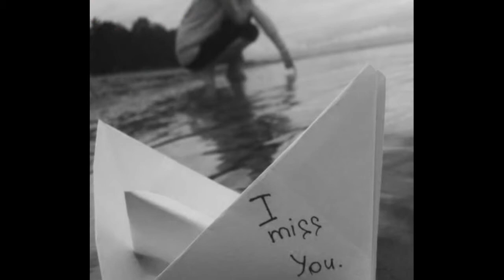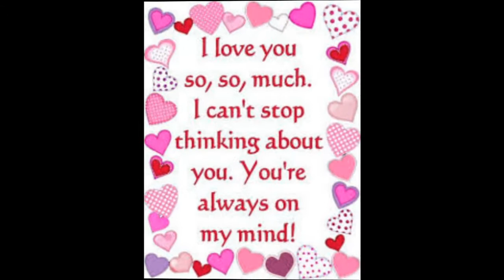ikaw ay prinsesa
Your voice hallucinates me
Accelerates my heart!
I wish you with passion!
My whole body longs for you,